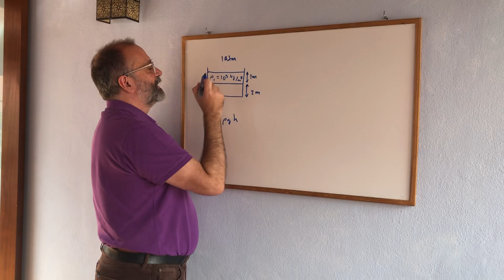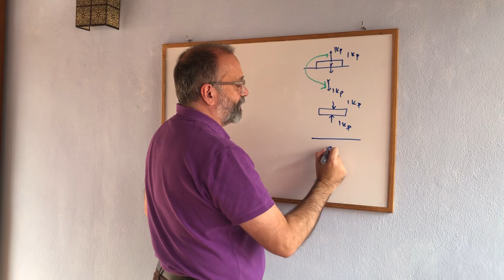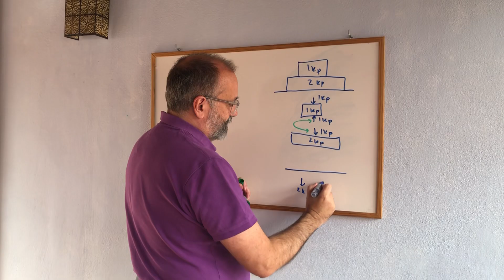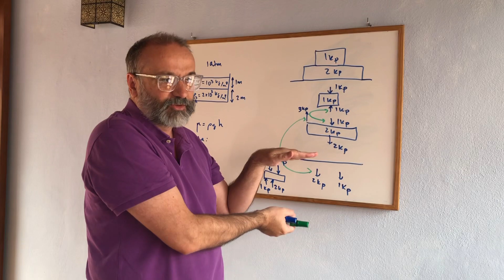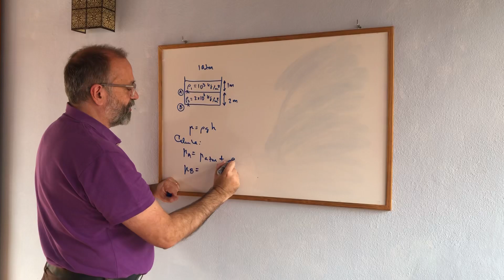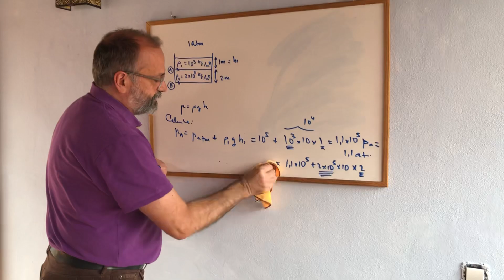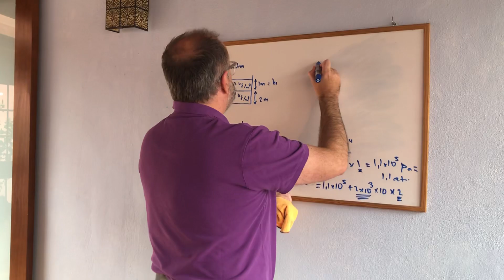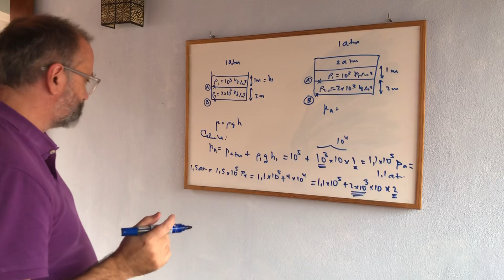¿Qué es la FLUIDOSTÁTICA? · PRESIÓN HIDROSTÁTICA Y LEYES DE NEWTON EN FLUIDOS IDEALES ✅ -2.8 💡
Explicamos LA FLUIDOSTÁTICA Y la presión hidroestática basándonos un las leyes de la mecánica de Newton.